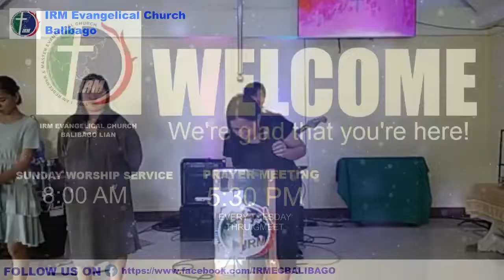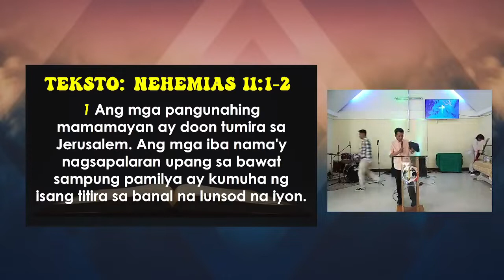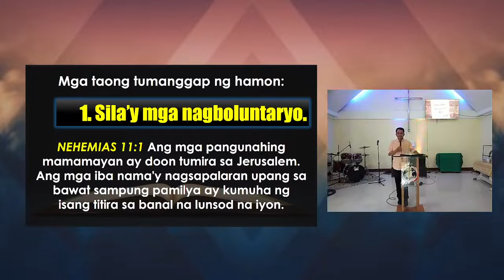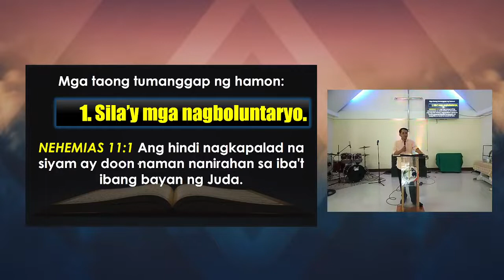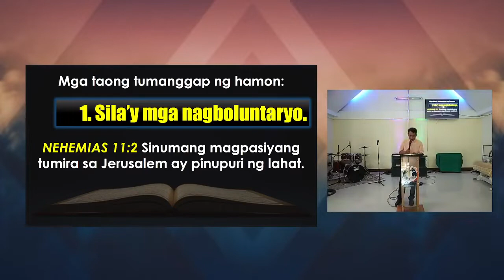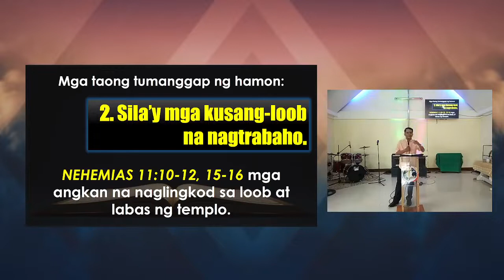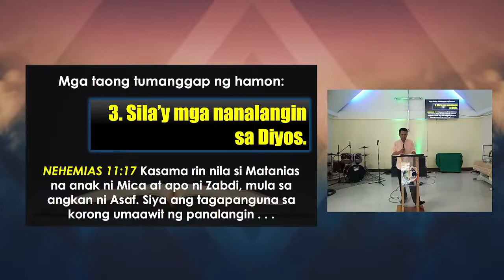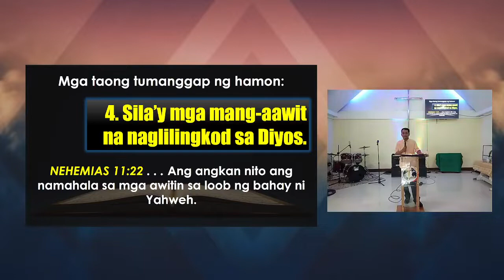CHALLENGE ACCEPTED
Theme: Challenge Accepted
Text: Nehemiah 11:1-2